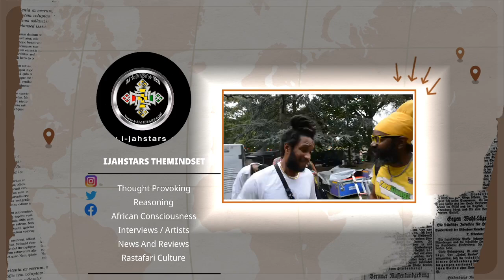Synthetic Cannabinoid Cannabis Sweetie K!ll 23 Year old Woman in London 😱